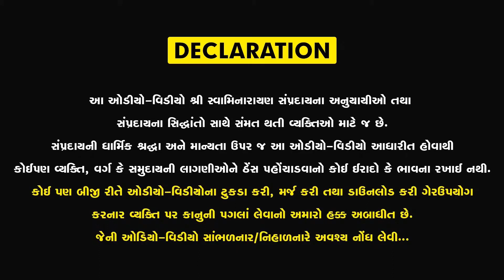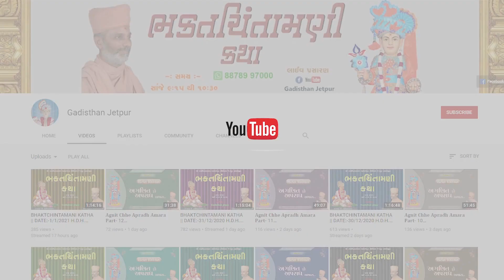Syama Hamare Nenake Tare.Lyrics Kirtan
Song :- Ham to Ak Sahajananda Sahajananda Gave.
Lyricist : Shree Premanand Swami
Singer:- Kirtan Swami Jetpur
Label:- Gadisthan Jetpur

H.D.H.Nilkanthcharan Dasji Swami